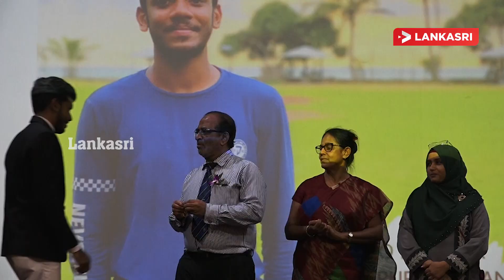installation ceremony unique zahirianz club zahira college